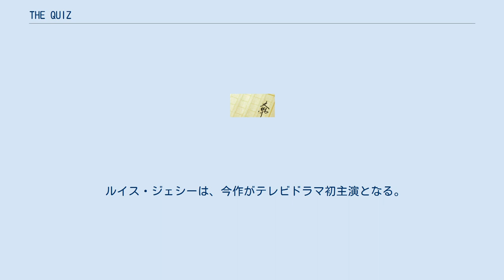THE QUIZ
『THE QUIZ』（ザ クイズ）は、椙本孝思による日本のミステリー小説。
2007年11月にアルファポリスから刊行された。
2010年には「第4回啓文堂おすすめ文庫大賞」で大賞を受賞 。
さらに2012年9月1日に実写版が日本テレビで放送された １億円という前代未聞の優勝賞金が用意されたクイズ特番の収録に集まった10人の挑戦者。
彼らは100問にも及ぶ超難問のペーパーテストで5887人のエントリーから勝ち抜きこのスタジオに招待された。
そこへモニター越しに国民的人気司会者「フジコー」こと藤尾康平が高らかに「勝てば1億、負ければ地獄!クイズ・デッド・オア・ドリームの始まりです!!」と開会宣言をした。
「ルールはいたって簡単、今から私が出す問題に正解し続け勝ち抜いていく事、優勝者はチャンピオンとなり1億円が与えられます。ただし、1問でも間違えたら即刻消えてもらいます」そして目の前に現れた10本の瓶「この中に1本仲間はずれがある、それ以外を早い者勝ちで選べ」この後、挑戦者たちは極限状態に突き落とされる… 『THE QUIZ』のタイトルでテレビドラマ化。
2012年9月1日に日本テレビで土曜日25:20 - 26:20（JSTでは日曜日1:20 - 2:20）に放送された。
 ルイス・ジェシーは、今作がテレビドラマ初主演となる。